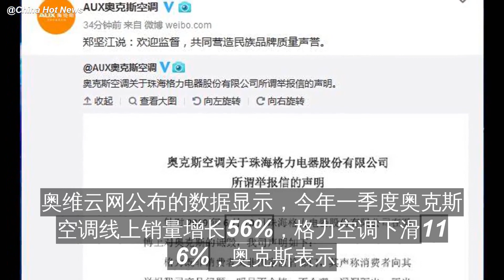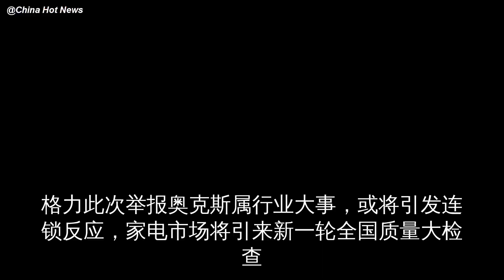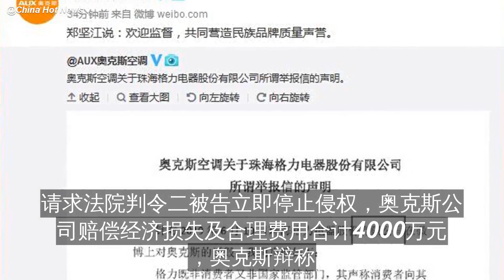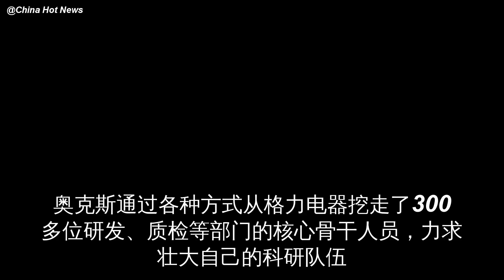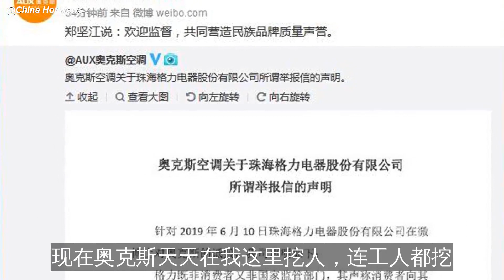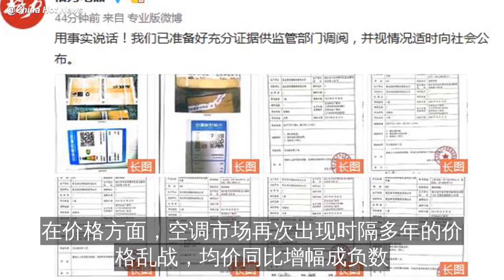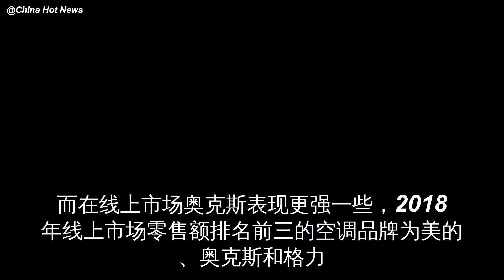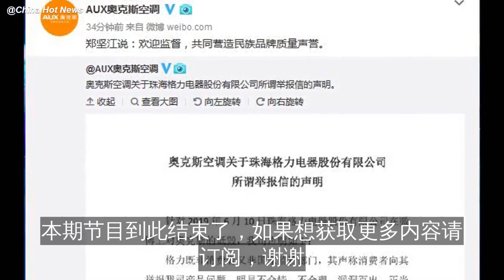格力举报奥克斯背后：挖人狂与专利战 空调霸主地位难保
6月10日
格力电器发布《关于奥克斯空调股份有限公司生产销售不合格空调产品的举报信》
指出奥克斯空调价格便宜但耗电量很大
产品与其宣传、标称的能效值差距较大
能效比和制冷消耗功率的检测结论均为不合格……